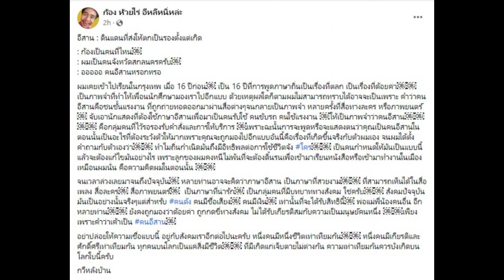คอมเมนต์สนั่น! นักร้องหนุ่มร่ายยาว ถูกมองเป็นรองตั้งแต่เกิดเพราะเป็นคนอีสาน